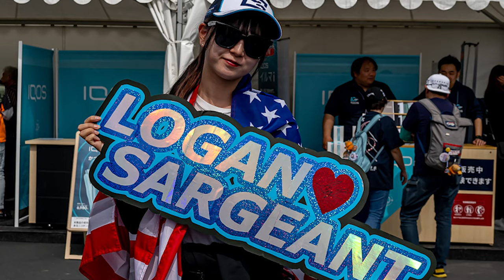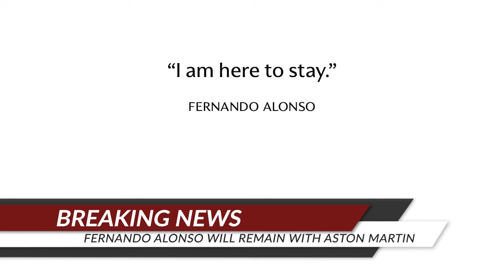MAX VERSTAPPEN WINS IN JAPAN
Max Verstappen wins again in Suzuka, from Sergio Perez and Carlos Sainz and it is another strong weekend from Lando Norris. Huge first lap drama as Daniel Ricciardo and Alex Albon crash out of the race.